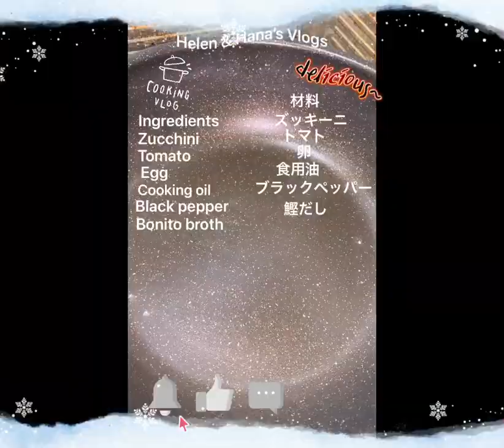MY OWN VERSION FRY ZUCCHINI WITH TOMATO & EGG🧑‍🍳🍅🥚@HelenHanasVlogs617